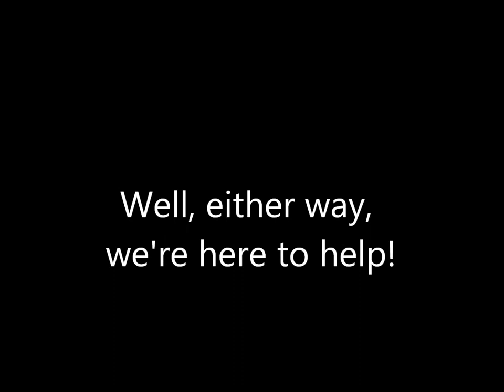NFDC presents: Tables! Part Deux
Want to see Henry V in style!? Go ahead, and reserve a table!

Come out, and play with us! You've never seen Shakespeare done quite like this.